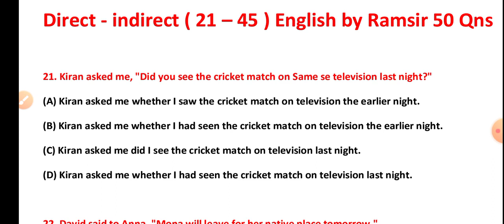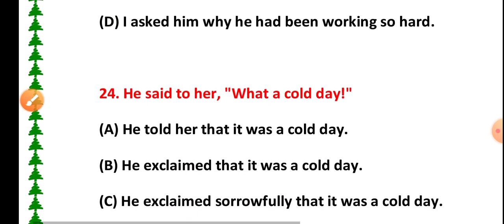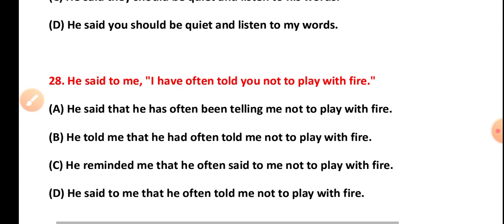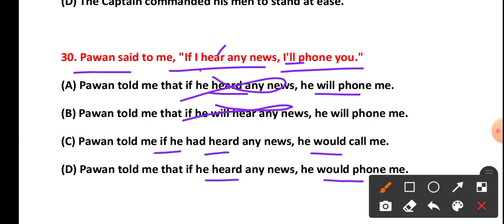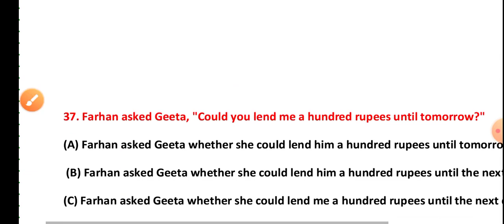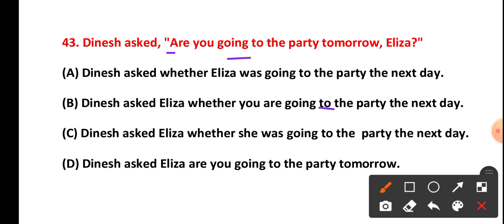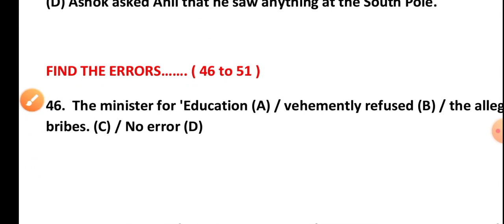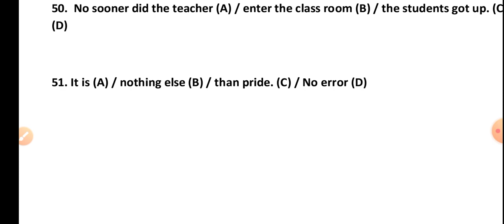Airforce XY ENGLISH 20 PAPER JANUARY 2023 | English grammar की best प्रैक्टिस सेट्स । by Ram Sir